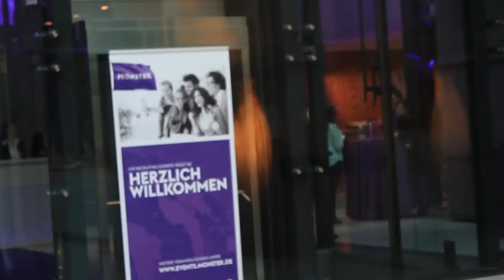BILDSCHIRMSCAN Walk-Akt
Mit unserer Cybersecurity bieten wir einen Walking Act der besonderen Art.

Empfangen Sie Ihre Gäste doch einmal außergewöhnlich mit einem Bildschirmscan. Wir durchleuchten das Publikum im Eingangsbereich und machen so innere Werte sichtbar.
Ein interaktiver Eisbrecher!